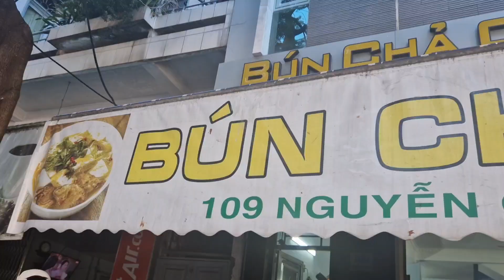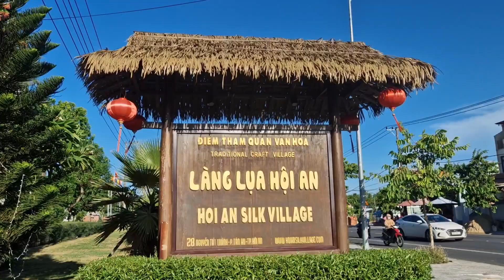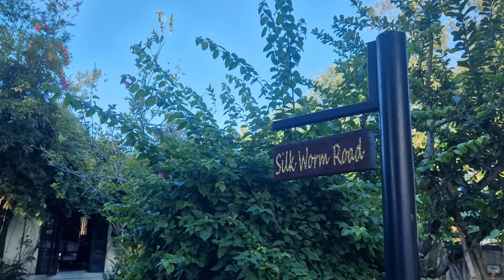Da Nang and Hoi An, the pearls of Vietnam [Đà Nẵng và Hội An, viên ngọc quý của du lịch Việt Nam]